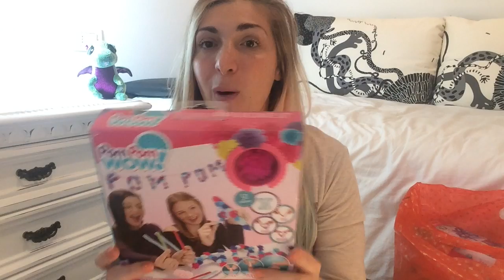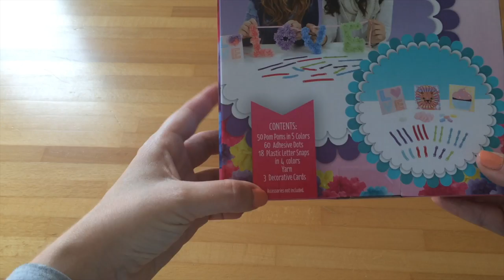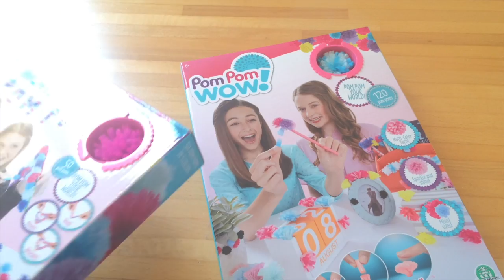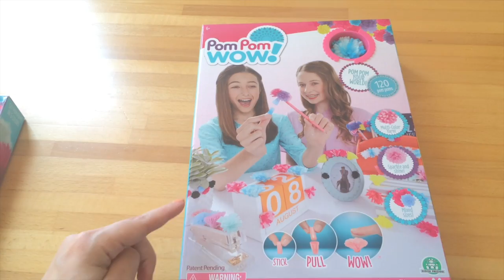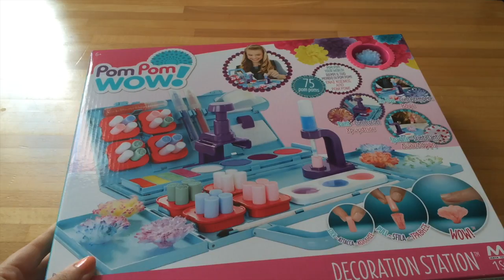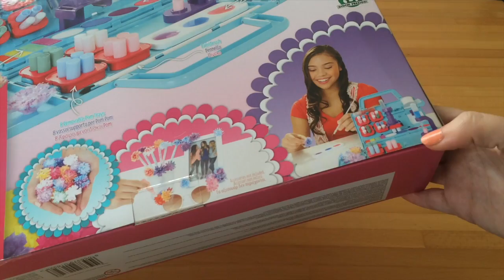Pom Pom Wow/ unboxing con Tanti PROGETTI CREATIVI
Mi hanno regalato i Pom Pom WOW della Giochi Preziosi, li ho aperti insieme a voi, e ho creato dei progetti creativi che ho ADORATO!!! Voi avete altre idee?
CREA: Una SPILLA - UNA CORNICE - DECORA MATITE PERSONALIZZATE e tanto altro! :D